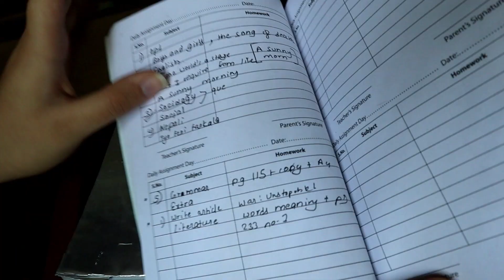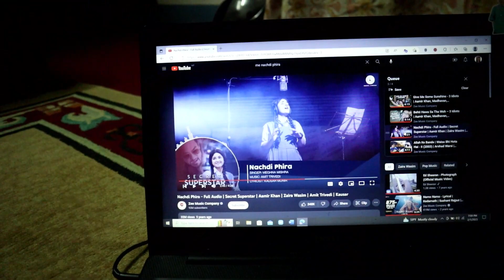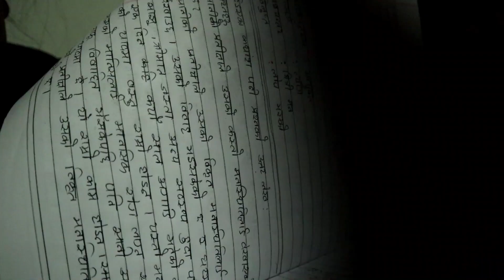Zero Procrastination for 24hrs to finish school work *Eng Sub*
This one took my sleep for many days😂
and now my whole sleep schedule is messed up. My father is literally concerned by seeing me sleep so much during the day. He has now realized that I have been sleeping way too much since my SEE saying I need a break😭😂
Anyways, work is completed and thats what matter!